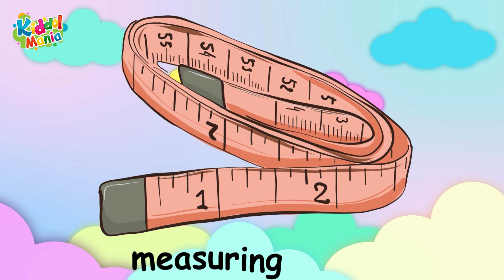Exploring Sewing Tools for Kids | Fun Learning with Kidomania l kidomania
Welcome to Kidomania, where learning is always an adventure! In this exciting video, we dive into the world of sewing tools specifically tailored for kids. From colorful threads to child-friendly needles and safety scissors, we explore the essential tools needed for young aspiring seamstresses and seamsters. Watch as we introduce each tool, demonstrate its purpose, and provide helpful tips for safe and enjoyable sewing experiences. Whether your child is new to sewing or already a budding crafter, this video is sure to inspire creativity and spark their interest in the wonderful art of stitching. Join us on this fun-filled journey as we learn all about sewing tools together!